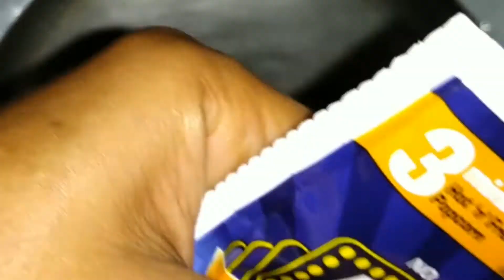Popcorn 🍿 popcorn in pressure cooker..